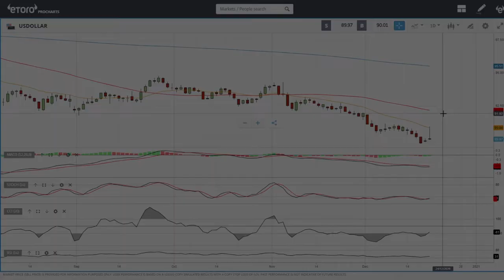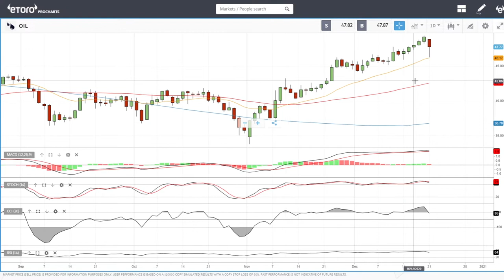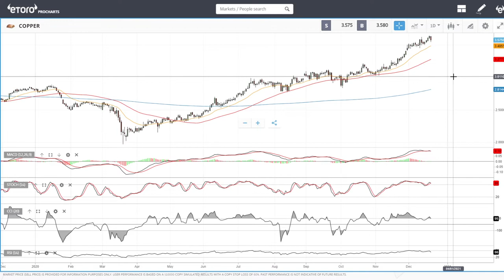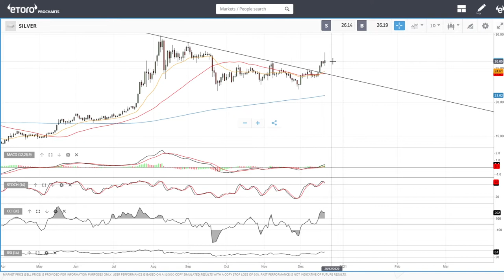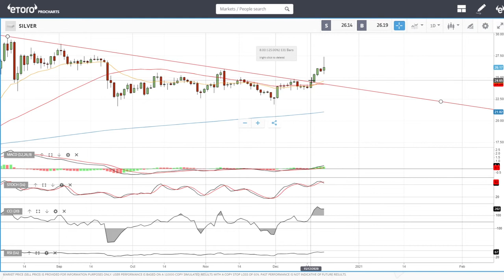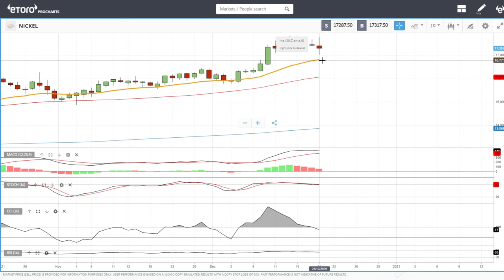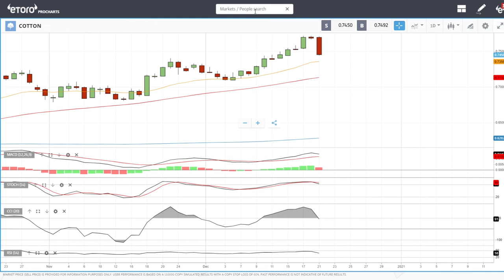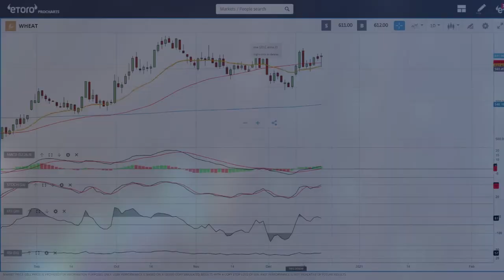Full technical analysis December 22, 2020